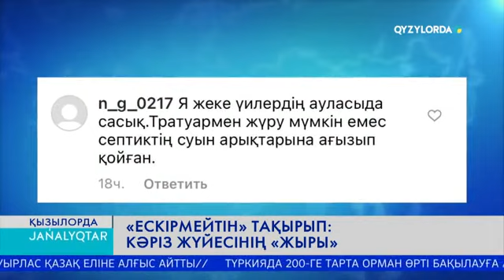"ЕСКІРМЕЙТІН" ТАҚЫРЫП: "КӘРІЗ ЖҮЙЕСІНІҢ "ЖЫРЫ"